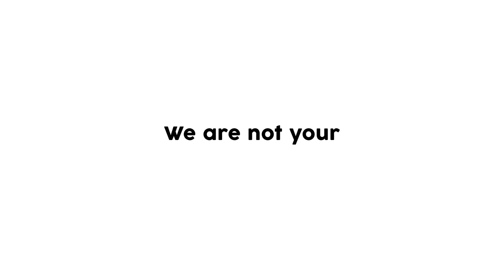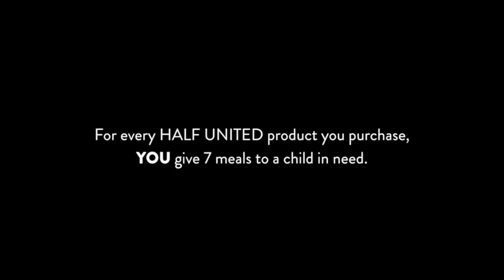Jason George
Actor and activist Jason George joins Trueheart to discuss the action-packed Station 19 and Grey’s Anatomy cross-over event that picks up from the Winter finale’s literal cliff-hanger of an episode. Jason also shares the secret to his chemistry with Chandra Wilson that has made them a fan favorite on-screen couple over the last decade.

Plus, he reveals which Station 19 star is the biggest prankster and which former Grey’s Anatomy co-star he misses the most. Amy and Scott dive deep with Jason into two issues he’s passionate about, pediatric cancer and gun safety. Jason pays tribute to the legacy of Super-Girl Jadyn, who courageously fought cancer for 9 1/2 years.

He also shares the important work he’s doing with the bi-partisan anti-gun violence organization The 97 Percent and steps we can all take to make a difference.